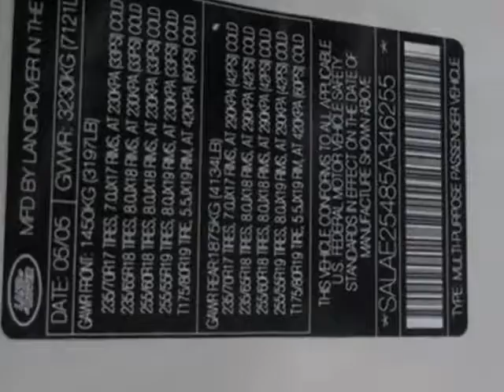2005 Land Rover LR3 SE SUV - Jersey City, NJ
New Jersey State Auto Auction, Jersey City, NJ - 2005 Land Rover LR3 Nagivation 3rd Row Seating Tow PKG